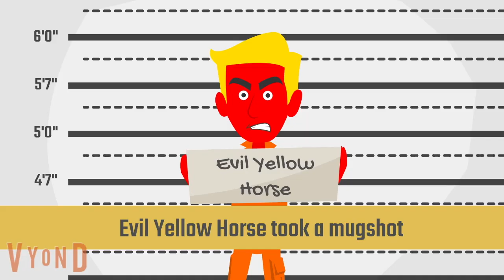Evil Yellow Horse does school shooting and gets arrested (Uploaded by 2021 and inspired by 2018)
When Evil Yellow Horse refuses to do his maths and he shoots the teacher and he shoots the classmates and he shoots along this school and he got arrested HAHA.